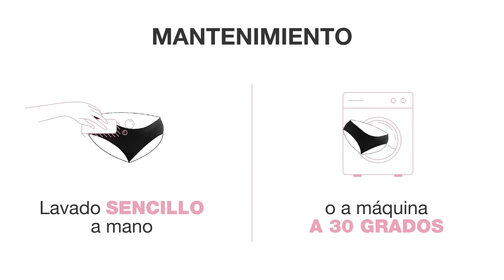¿CÓMO FUNCIONA TU BRAGA MENSTRUAL?